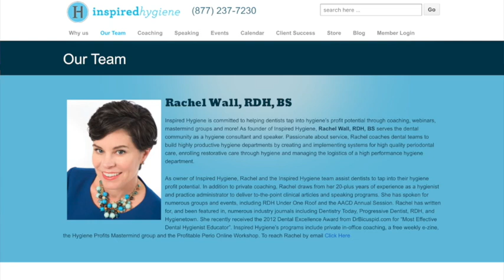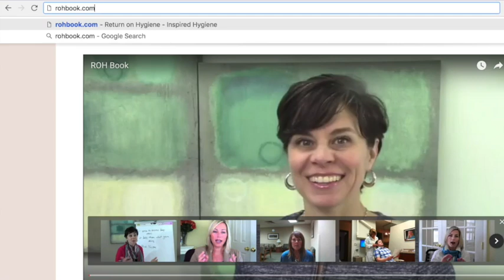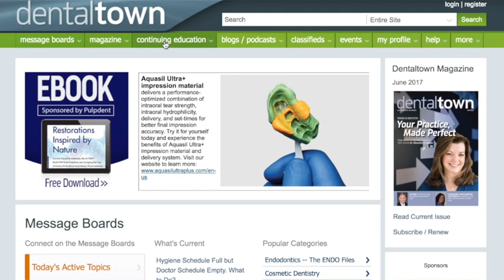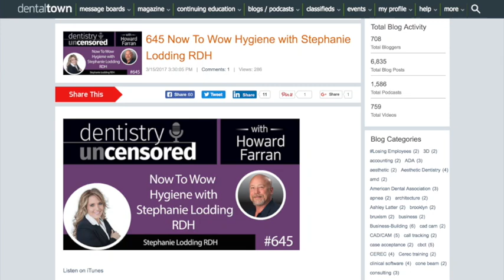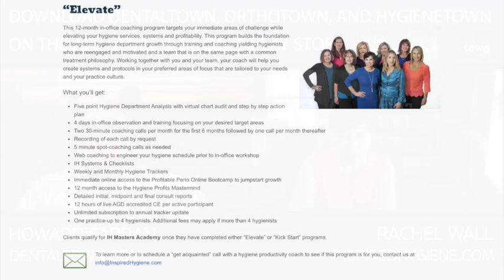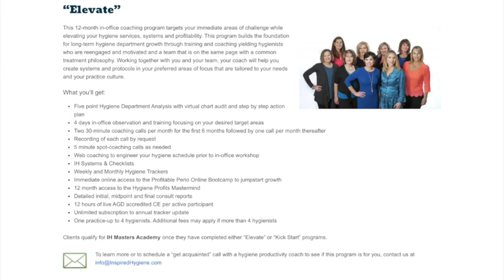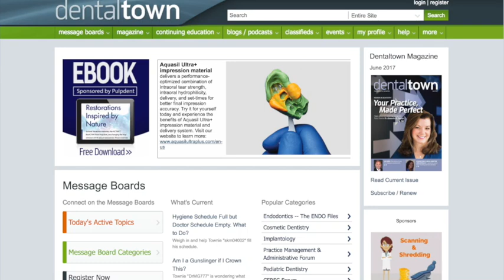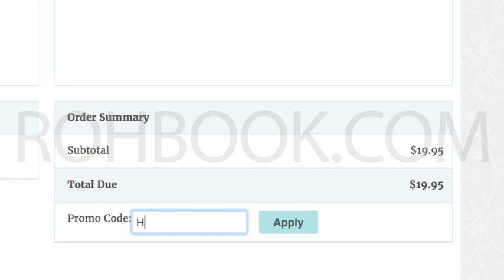750 Return on Hygiene with Rachel Wall, RDH, BS : Dentistry Uncensored with Howard Farran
As founder of Inspired Hygiene, Rachel and the Inspired Hygiene team inspire dental teams to elevate their hygiene services and systems while increasing profitability. Drawing from her 25 years of experience as a clinical hygienist and hygiene profitability coach, Rachel delivers to-the-point articles and speaking programs. She has spoken for numerous organizations, including the Yankee Dental Congress, ADA and the Hinman. She received the 2012 Dental Excellence Award from DrBicuspid.com for “Most Effective Dental Hygienist Educator” and was named one of the Top 25 Women in Dentistry in 2013 by Dental Products Report magazine.